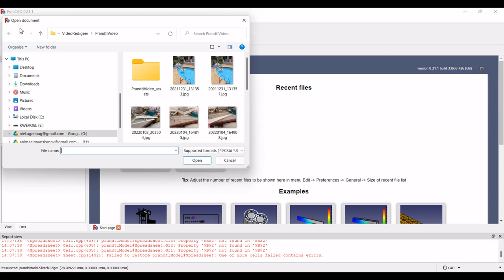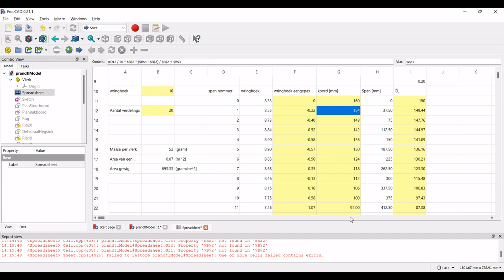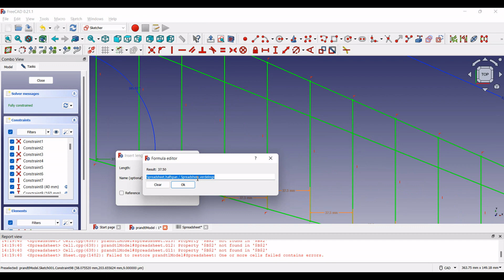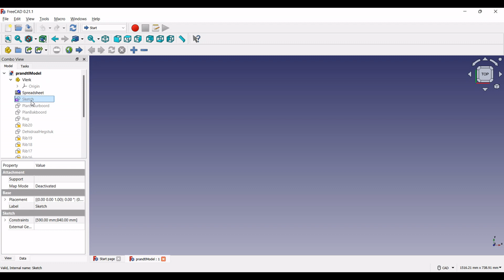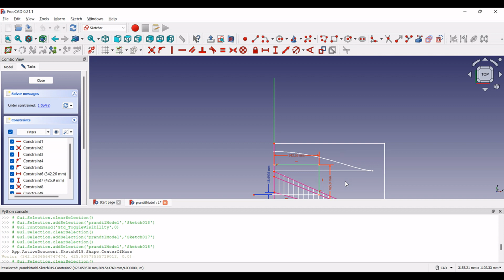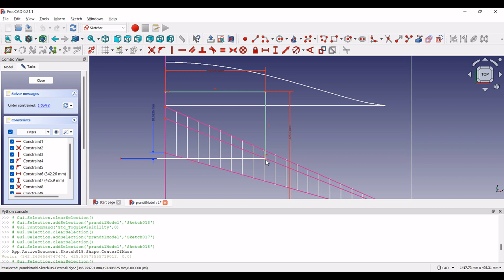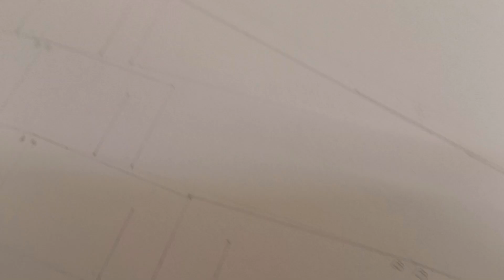Hoë elastisiteit papier Prandtl vlerk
Ek het 'n papier Prandtl vlerk as 'n vakansieprojek gebou.  FreeCad was gebruik om die geometrie te bepaal.  Die vliegtuig was veels te elasties en het glad nie goed gevlieg nie, maar dit was 'n baie pret projek en dit wys wat is moontlik met oopbron sagteware.  Dit wys ook interessante meganika a.g.v. die groot defleksie van die vlerke.  Die vliegtuig is in 2022 gebou en die video het eers 'n jaar later gestalte geneem.